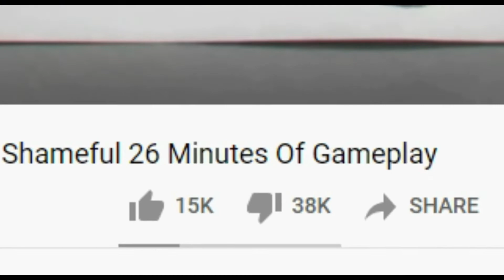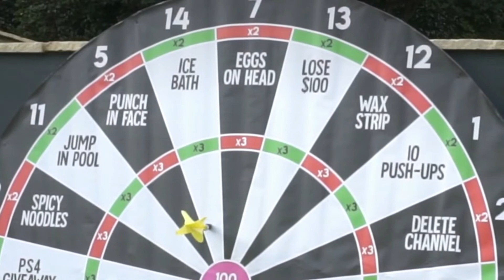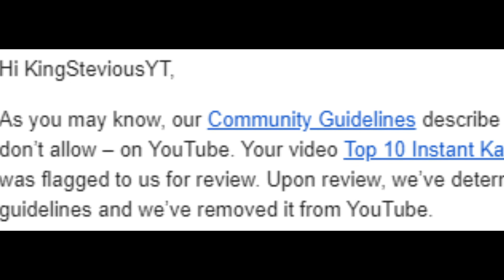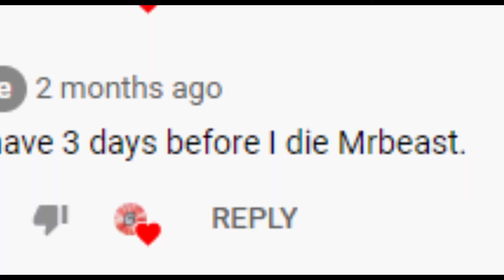Top 10 Instant Karma Moments On YouTube! (OBVIOUS JOKE VIDEO)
This list is entirely made as a joke, I do not want a repeat of the last one.
Please spare me Susan.
If this is up for more than a day I'm going to host a celebration in the comments.